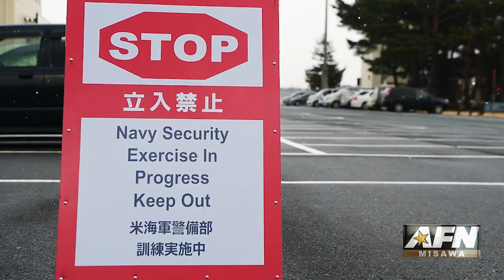Misawa AB/NAF Misawa Joint Active Shooter Training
Misawa Air Base and Navy Air Facility Misawa held a rare joint training exercise.  The active shooter drill will help prepare both branches by smoothing out procedures and different "lingo" used by the other branch.